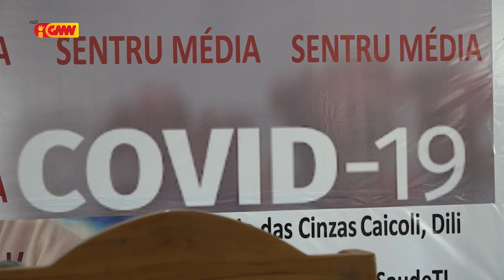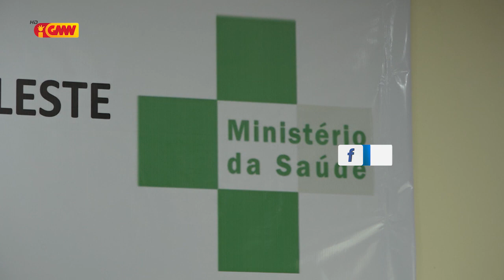TL rejista hikas tan kazu Pozitivu COVID-19 foun ida